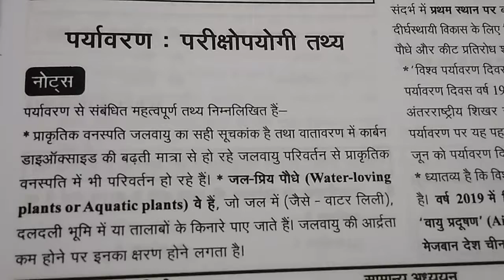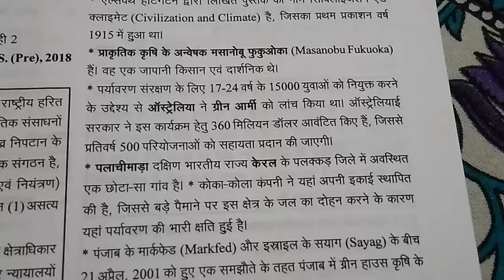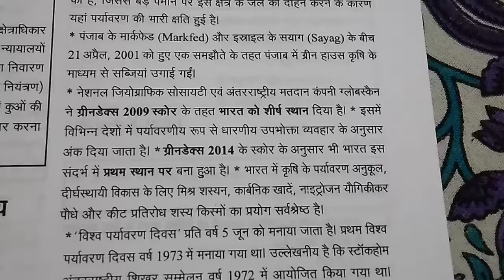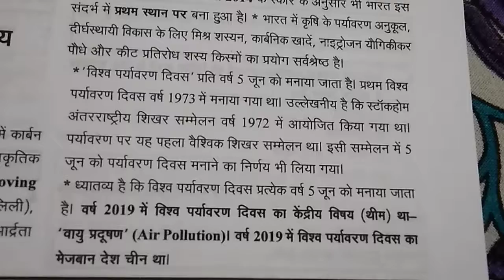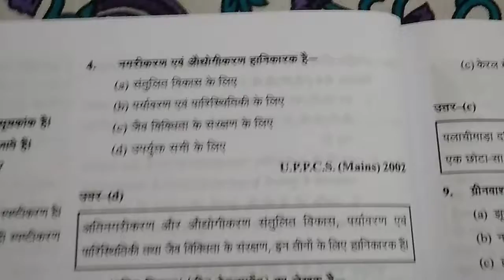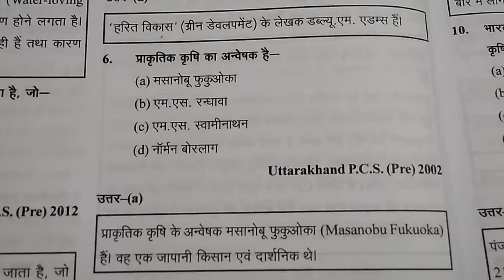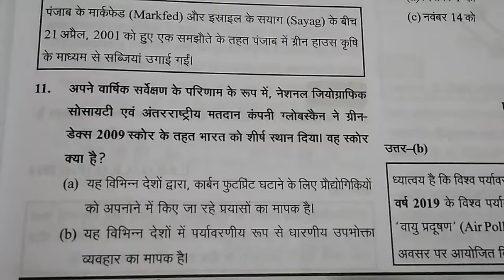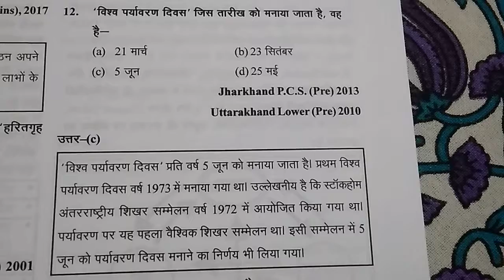घटना चक्र पूर्वावलोकन पर्यावरण एवं पारिस्थितिक Ghatna chakar Environment and Ecology 2020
Useful for uppcs, bpsc, mppsc, rpsc, up lower pcs, ssc, bank, railway, upsi and other examination